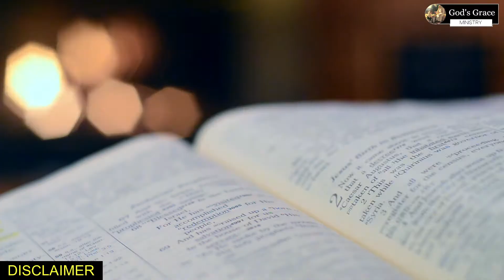राजा की माँ की सीख || Hindi Sermon || Must Watch - God's Grace Channel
God's Grace Channel - HINDI SERMON

Do you want to listen my testimony click on

00:00 About Us
00:23 Sermon

All the Content is Originally Searched and Made by God's Grace Ministry. All the images , music and fonts are free-to-use content , Whole Content is based for legal purpose , If someone copy the following content will face a legal strike against to that Individual or to that Company or to that Authority by God's Grace Ministry .